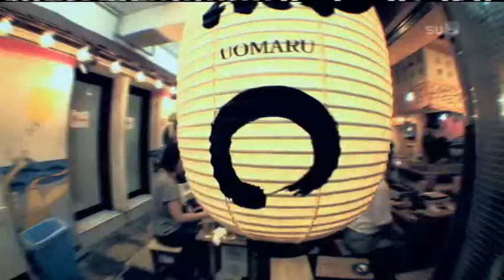Madventures Tanssiva mustekala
Japani